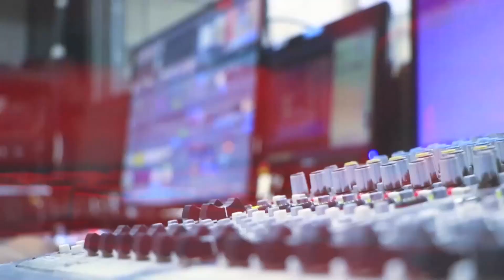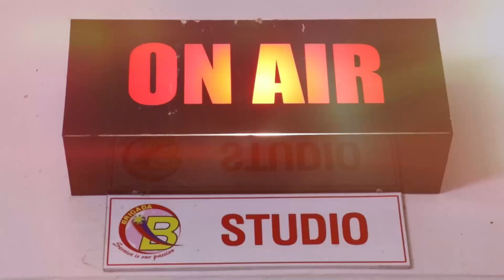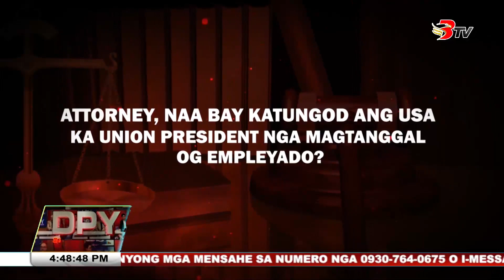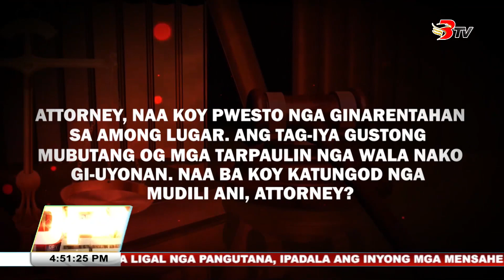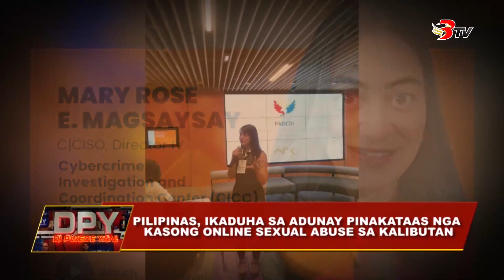Di Pwede Yan September 20, 2023 Full Episode